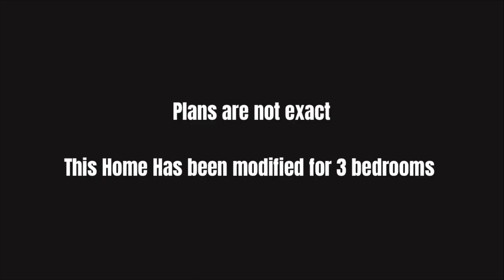This Iconic Modular Home Is What Dreams Are Made Of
Are you ready to explore custom and luxury homes across the United States? Well you've come to the right place!

Build Your Home 👇
✅ Design Your Dream Home Today w/ Professional Home Plans!

💰I chose Novo as my small business bank and love the features. We'll each get $40 if you open an account too!